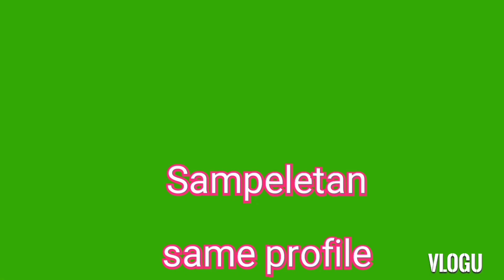Toyota Vios Grounded ang Harnest abnormal na RPM At Abnormal ang Minor ng Aircon panoorin